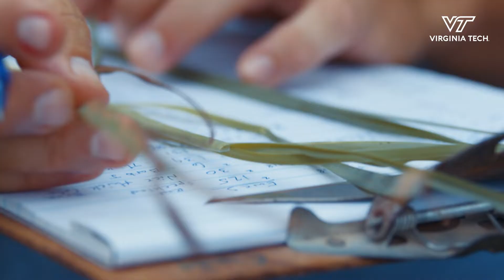Historic $80 million grant aims to help farmers implement climate-smart practices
The Virginia Tech College of Agriculture and Life Sciences received an $80 million grant from the United States Department of Agriculture to pilot a program that will pay producers to implement climate-smart practices on farms of all sizes and commodities.